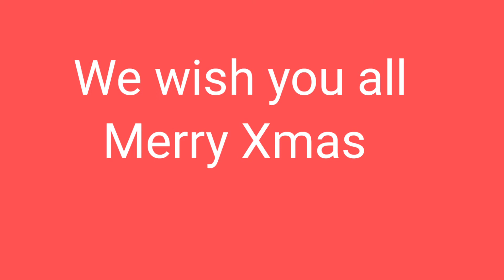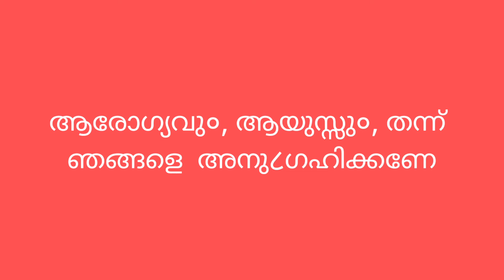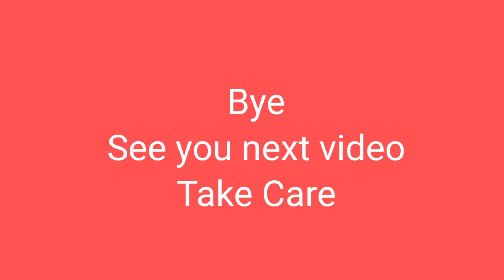our Xmas day celebration#മനോഹരമായ Xmas ദിന ആഘോഷകാഴ്ച്ചകൾ#R&D Creations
Hi,
our Xmas day celebration. thank God for such a wonderful day .
support